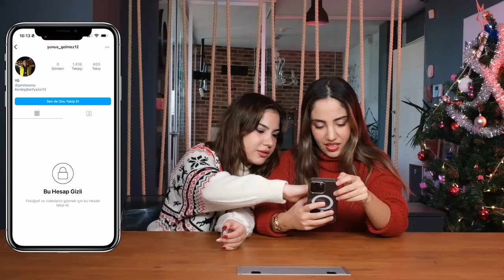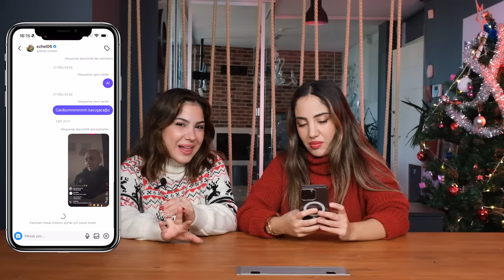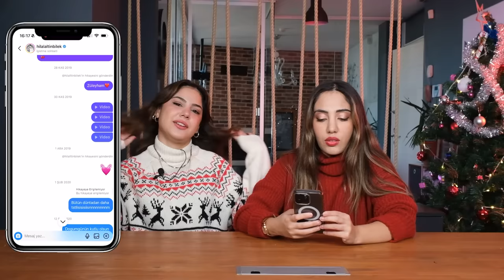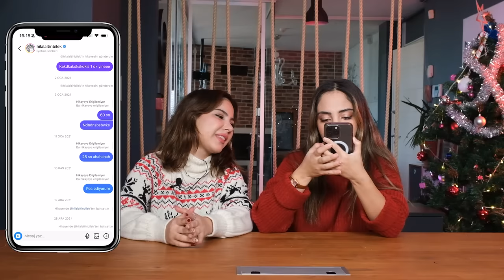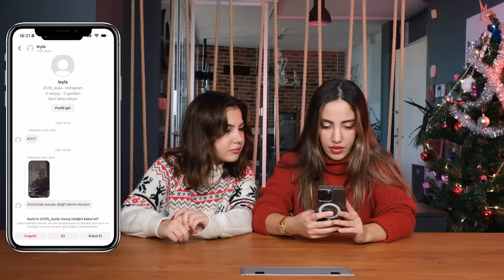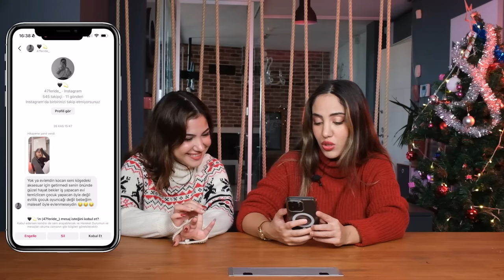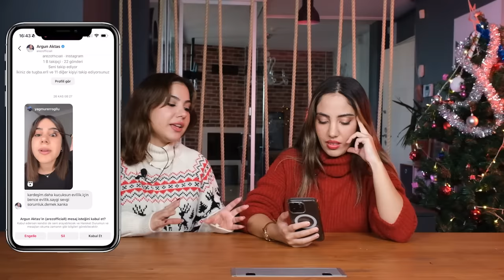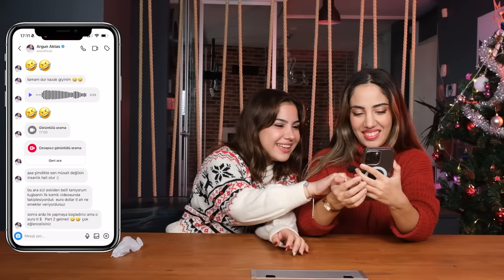KIZ KARDEŞİMİN DM´LERİNİ OKUDUM!!!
Herkese selam ben Tuğba Eroğlu bugün arkadaşım ve kız kardeşlerimle yani Yağmur Eroğlu ile ''KIZ KARDEŞİMİN DM´LERİNİ OKUDUM!!!  '' çektik biz çekerken çok eğlendik umarım izlerken keyif alırsınız sizi seviyorum iyi seyirler :)